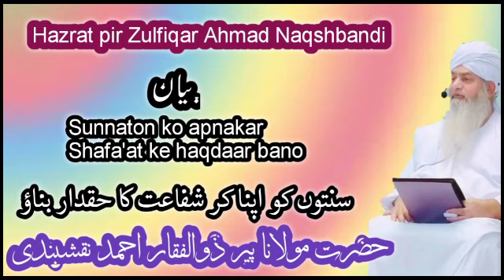Sunnaton ko apnakar Shafa'at ke haqdaar bano || Hazrat pir Zulfiqar Ahmad Naqshbandi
سنتوں کو اپنا کر شفاعت کا حقدار بنو
Born
1 April 1953        Jhang
Religion.               Islam
Nationality.          Pakistan
Denomination.    Sunni
Main interest(s). Sufism
Alma mater.         University of Engineering and Technology, Lahore
Tariqa.                 Naqshbandi
Occupation.        Sufi Shaykh, Islamic Scholar
YouTube information Channel
Shaykh Zulfiqar Ahmad Official
Years active.       1994 — Present
Founder of.         Mahad-ul-Faqeer Al-Islami, Jhang

BAYAN

04.Sunnaton ko apnakar Shafa'at ke haqdaar bano